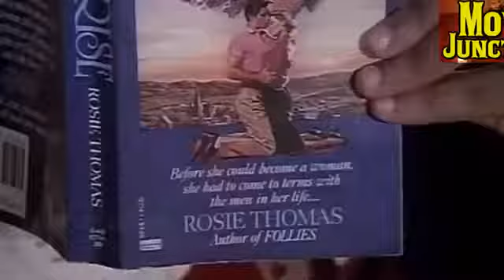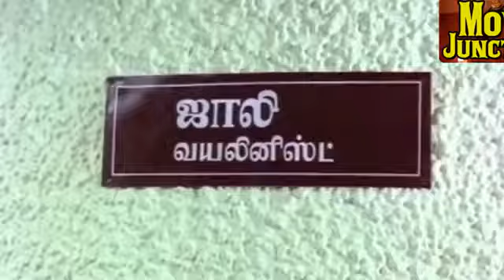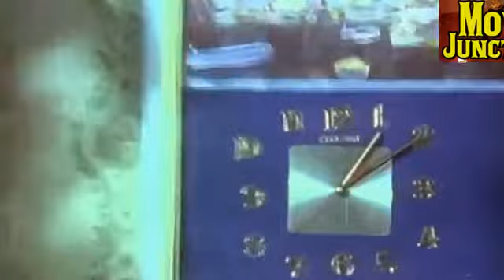Tamil Comedy Collection | Tamil Non Stop Comedy | Tamil latest comedy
Watch Non Stop Tamil Comedy Scenes Vol 5 featuring Dhanush, Goundamani, Vadivelu, Thambi Ramaiah among others from super hit Tamil s Eli, Darling, 49-O, Adhibar and Anegan. 1. :.

Vivekh, better known as Vivek is an Indian film actor, comedian, television personality, playback singer and activist working in the Tamil film industry. Introduced in films by director K..

Non Stop Tamil Comedy Scenes, Back to Back Latest Tamil comedy scenes ft. Vijay, Santhanam, Ma Ka Pa Anand, Rajendran, VTV Ganesh, Kovai Sarala, MS Bhaskar and other from the super hit s.